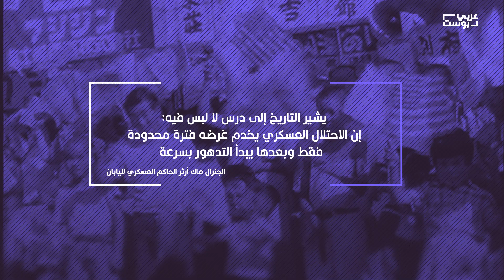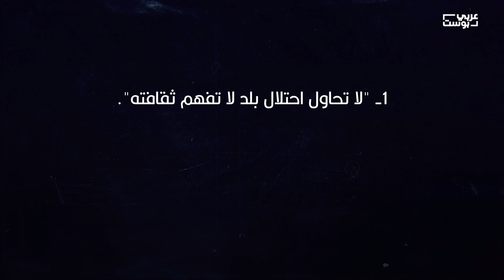حكاية التاريخ عن مقاومة الاحتلال.. كيف تكبر؟ ولماذا تنتصر؟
في 1947 ﻗﺎل اﻟﺠﻨﺮال ماك آرثر الحاكم العسكري لليابان، أمام الكونغرس الأمريكي: "ﻳﺸﻴﺮ اﻟﺘﺎرﻳﺦ إﱃ درس ﻻ ﻟﺒﺲ ﻓﻴﻪ: إن اﻻﺣﺘﻼل اﻟﻌﺴﻜﺮي ﻳﺨﺪم ﻏﺮﺿﻪ ﻓﺘﺮة ﻣﺤﺪودة فقط، وﺑﻌﺪﻫﺎ ﻳﺒﺪأ اﻟﺘﺪﻫﻮر ﺑﺴﺮﻋﺔ"
سنُشاهد معاً حكاية التاريخ عن مقاومة الاحتلال.. كيف تكبر؟ ولماذا تنتصر؟